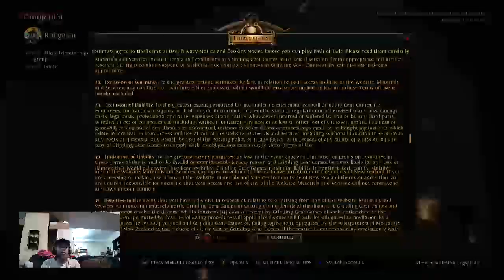playing path of exile for the first time.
GIVEAWAY every 13 followers on Twitch we will scratch off a game download code for the first person to claim it.